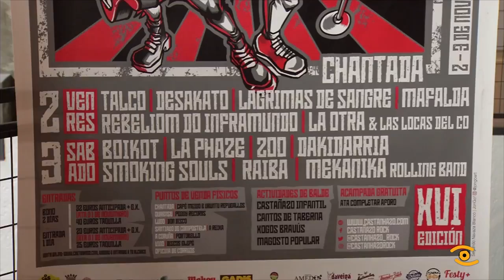Os valencianos Mafalda abrirán o Castañazo Rock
O rock combativo dos valencianos Mafalda, cabezas de cartel por toda España, serán un dos grupos estrela que abrirán en Chantada o Castañazo Rock 2018. Polo escenario do mercado chantadino pasarán o vindeiro 2 e 3 de novembro 13 grupos de rock de sona, nacional, internacional e galego.